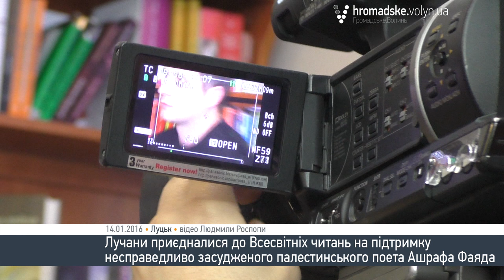У Луцьку підтримали поета, засудженого до страти у Саудівській Аравії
Лучани долучилися до Всесвітніх читань на підтримку незаконно ув'язненого палестинського поета Ашрафа Фаяда.
35-річний поет та куратор культурних проектів був засуджений до смертної кари судом Саудівської Аравії. Йому незаконно інкримінують віровідступництво та заклики до атеїзму. Світова спільнота масово відреагувала на такі дії уряду.
 У четвер, 14 січня, в різних країнах світу проходять читання віршів поета. Луцькі читання відбулися в книгарні «Є».
Організатор заходу, поетеса Ганна Луцюк переконана, що така ініціатива допоможе поету:
"Я вірю в силу колективної думки, і надіюся, що чим більше людей про це почує, прочитає твори Ашрафа Фаяда, то вони пошлють йому промінці надії і віри. Йому буде легше перебувати у в'язниці і очікувати вироку".
До читань приєдналися волинські поети Ольга Ляснюк, Віталій Ткачук, Ганна Луцюк і актори театру-студії «ГаРмИдЕр» Марія Марченкова та Дмитро Безвербний.